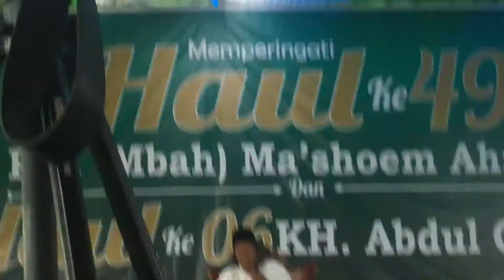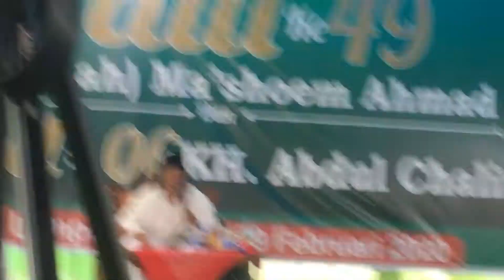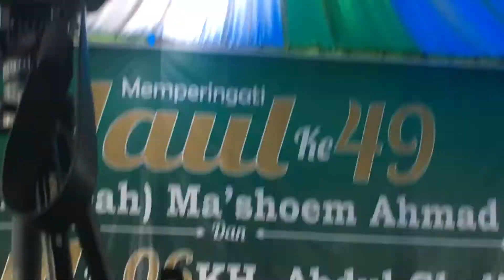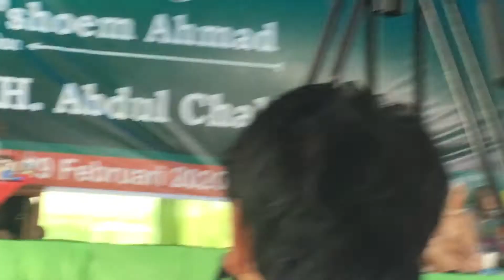Gus muwafiq menerangkan dalil sholawat di desa karnag anom , waway karya lampung timur saat haul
Siapa sih yg gak kenal dengan ulama ahli sejarah 1 ini yaitu gus muwafiq . Alhamdulillah beliau hadir di tengah 2 kami masyarakat waway karya lampung timur . Lampung dg membawakan tausiyahnya penasaran simak video ini mohon maaf jika tidak full dri awal video ...